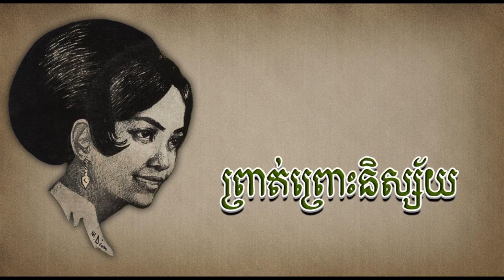ព្រាត់ព្រោះនិស្ស័យ - សូ សាវឿន - Prot Pruos Nisai - So Savoeun